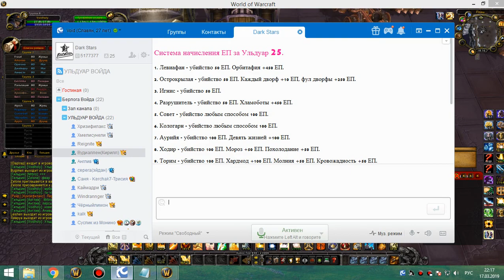1я часть 25 УЛЬДА ВОЙДА (фул ачивы) 17 03 19